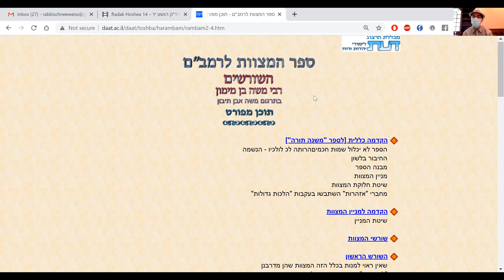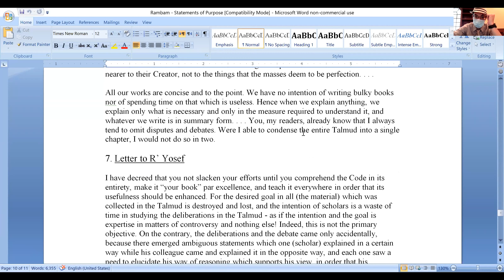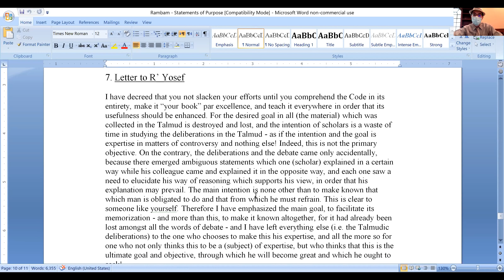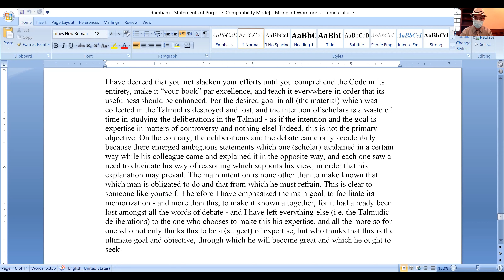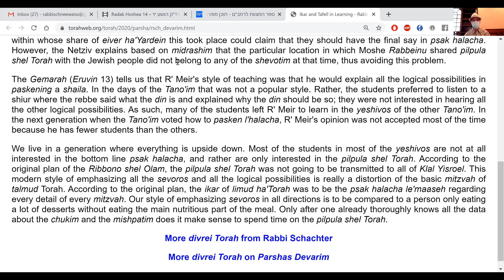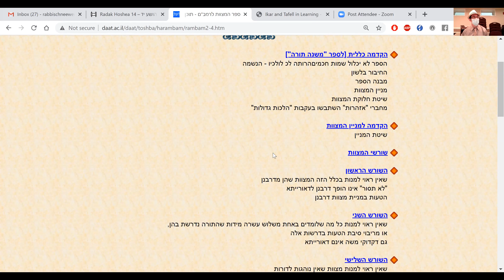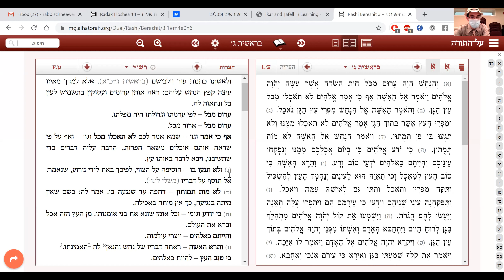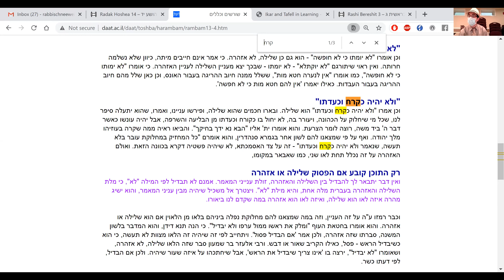Intro to the Sefer ha'Mitzvos Part 05 (Rambam Bekius)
In Part 5 of the "Rambam Bekius" shiur series (given on 9/15/20) we discussed why the Rambam maintained that he needed to write the Sefer ha'Mitzvos, yet he didn't include any of its content in the Mishneh Torah except for the general minyan ha'mitzvos list at the beginning. This led to a discussion of the Rambam's views on what our focus in our learning should be - a discussion which we will no doubt continue later on in this series. We read an excerpt from his letter to R' Yosef ben Yehuda and compared this to a recent article written by Rav Herschel Schachter in which he expresses similar views. Lastly, we discussed a possible approach for how to learn the Rambam's 14 shorashim/klalim in light of the Rambam's invocation of Yeshayahu 29 to critique the Bahag et al.

(Sorry for the interruption at around 31 minutes. We lost internet and I had to edit the footage.)

מקורות:
רמב"ם - ספר המצוות
רמב"ם - אגרת לר' יוסף ב"ר יהודה